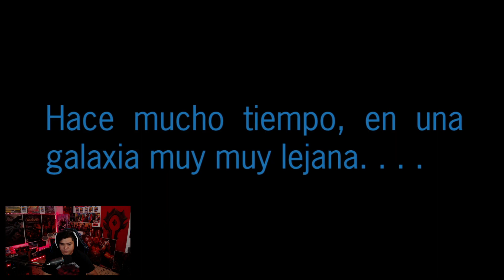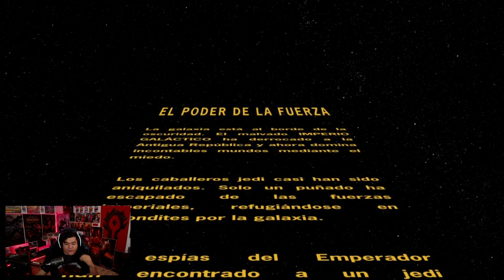💥Mejor que la Nueva Trilogía!, ESTO DEBIO SER CANON!💥| Star Wars el Poder de la Fuerza #1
les presento una nueva serie de videos pasandome juegos que son muy de mi agrado y divertidos para mi en cuantoa  gameplay y cinematica!

si te gusto recuerda dejar tu like y comentario.
te dejo mis enlaces para mas información!